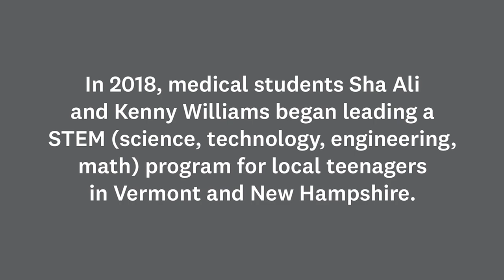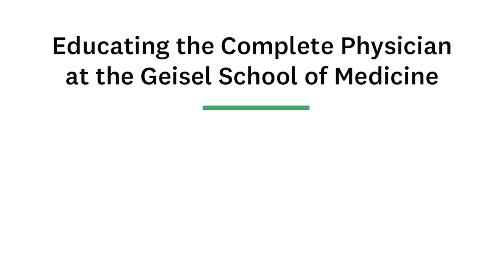STEM, Stereotypes, and Role Models: A medical school program inspires high school students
In 2018-19, Geisel medical students Shuaibu “Sha” Ali ’21, Kenny Williams ’21, Laura Herrera Gomez ’21, and Carlos Aramayo ’21 led a STEM (science, technology, engineering, math) program for local high school students from Hartford, Vermont, and Lebanon, New Hampshire. They quickly realized that their gatherings offered a rich opportunity to discuss issues of race, poverty, and other socioeconomic factors that affect the health of individuals and communities. Through their leadership, the medical students also served as positive role models for the teenagers, especially for the teens of color in this largely white, rural region.
You can support students like Sha, Kenny, Laura, and Carlos and learn more about Geisel’s vision for Educating Complete Physicians